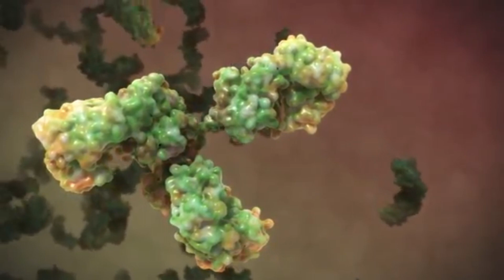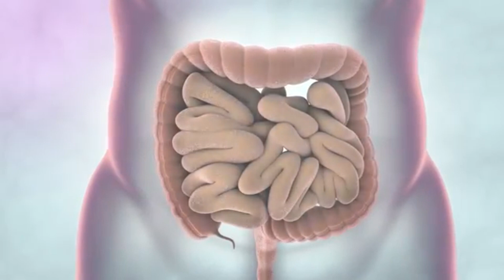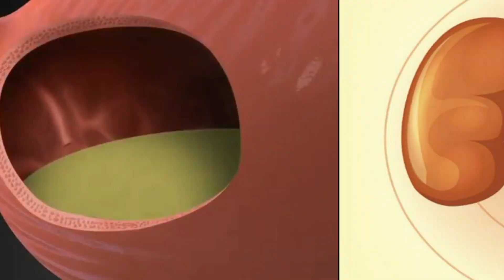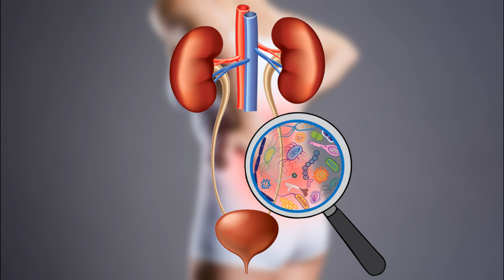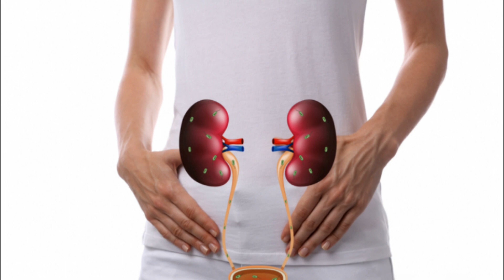Symptoms of Kidney Infection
Kidney infection is a serious organ infection, and people need to take care of it.
Kidneys are located on the left and right in the retroperitoneal space. They receive blood and other fluids, cleanse it, and then send it to the whole body. Moreover, they regulate the body's salt, potassium, and acid content. Kidney infections are technically a type of UTIs, since kidneys are part of your upper urinary tract. They are caused by bacteria called Escherichia coli (E. coli) – Esherikia kolai that is usually found in the large intestine, but it wreaks havoc when it finds itself in the urinary tract.
The urinary tract is made up of your, Kidneys, Ureters, Bladder, and Urethra. If any of these parts catches a bacterium, you can get a Urinary Tract Infection. Initially, UTI is not that bad but if this bad bacteria or viruses travel up your ureters, you can get a kidney infection – meaning you’ll be experiencing painful and unpleasant illness caused by bacteria traveling from your bladder into one or both of your kidneys. The symptoms are often misjudged as general stomach aches or muscle pain, but if your central body parts are giving you a tough time, you should see a doctor to know if it is a kidney infection.
7 kidney infection symptoms, you must not ignore:
No. 1 Fever & Chills : Continuous fever and chills at certain times of day is a sign of kidney infection coz when the infection mixes in blood, it causes fever.
No. 2 Back, Side or Groin pain : If you have all these types of pain and you didn’t eat anything spicy or exercise or pulled any muscle in your back, this means that your kidneys are hurting.
Pain from the kidneys is felt in the sides, or in the middle to upper back (most often under the ribs, to the right or left of the spine).
No. 3 Abdominal Pain : Another major symptom of kidney problem is consistent abdominal pain. Now if this occurs between the chest and pelvic region; and is crampy, achy, and dull, that is another sign of infection.
No. 4 Frequent Urination : Most people urinate between 6 and 8 times a day. But feeling the need for urination, again and again is unusual; and is a way your body is telling you that something is wrong.
No. 5 Nausea and Vomiting : If the infection symptoms are combined with nausea and vomiting, it means that the infection has worsened. A severe build-up of waste in the blood or uremia can also cause nausea and vomiting.
No. 6 Pus or Blood in Urine: Kidney infection also causes pus or blood in your urine.
what is more, if the urine seems cloudy you should immediately see the doctor.
No. 7 Headache, Fatigue and General Weakness :
Patients generally feel very weak because they are running a high fever. The body is reacting to the infection by trying to eliminate it. Your body is putting all of its energy into treating the problem, which leaves you tired and sleepy. Get some rest because the body needs it to fight off the bacteria.  Remember :
A kidney infection, if left untreated, can lead to potentially serious complications, such as kidney scarring and blood poisoning.  The kidneys filter waste from your blood and return your filtered blood to the rest of your body. Having a kidney infection can cause the bacteria to spread through your bloodstream.
Here are some simple remedies
Preventing a kidney infection is really all about preventing urinary tract infections and getting prompt treatment if you ever get one.
Make it a habit to drink enough water every day to stay hydrated.
That will ensure you're peeing often enough to help flush out bacteria that could lead to an infection.
The National Institute of Diabetes and Digestive and Kidney Diseases (NIDDK) recommends peeing as often as you get the urge, but definitely, at least every three to four hours since pee hanging out in your bladder for too long can help bacteria to grow. If you want to take good care of your kidneys, drink more fluids, eat vegetables, kidney beans, pomegranates, watermelon, celery, and nettle leaf. Apple cider vinegar and lemon juice are also known for killing any kind of bacteria so drink them and stay healthy. Urinate as soon as you need to and wipe yourself properly after using the toilet.

Above all, don’t ever try to self-treat a UTI. “You’ll just make it worse and put yourself at a greater risk of a kidney infection,”   If you have any bladder or kidney infection symptoms, that's a clear sign it's time to seek treatment.

Sources